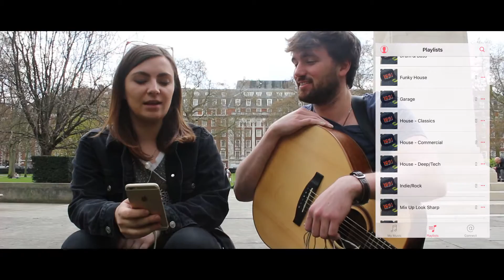Tom Novy - Your Body cover by Nick Di Gregorio (Play or Pass)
When we met Nick Di Gregorio in ‪#‎London‬, he performed a beautiful track from his EP and he also had a go at our own series 'Play or Pass'.

After choosing a genre, the artist has a choice out of 3 songs on which one to perform after practising for 5 minutes... Here's Nicholas's version Tom Novy's hit 'Your Body'

Listen. Like. Share